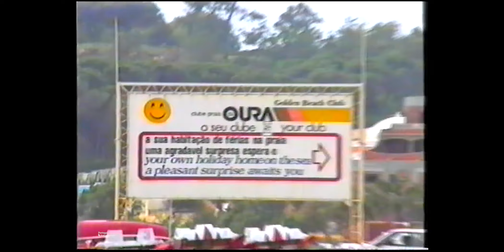Albufeira - Férias da Páscoa 1991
Nos anos 90, Albufeira era uma das cidades turísticas mais populares em Portugal, conhecida por suas praias, vida noturna agitada e clima quente. Durante essa década, a cidade passou por um grande crescimento, com a construção de novos hotéis, resorts e condomínios para atender à crescente demanda turística.

Ripado de VHS
21/03/91 ( Páscoa ) Albufeira - Algarve
(VHS TDK XP Excellent Proffesional AGFA GX E180  HiFi)

Portugal Antigamente
2022